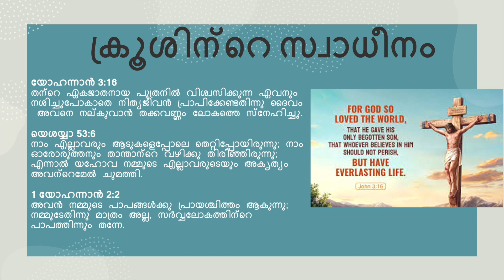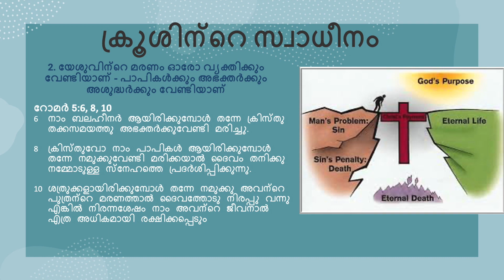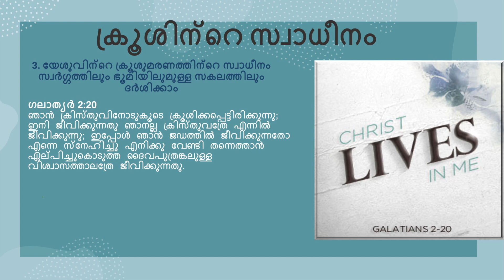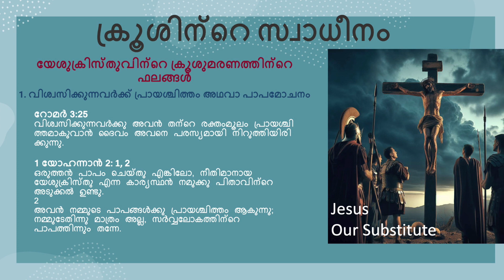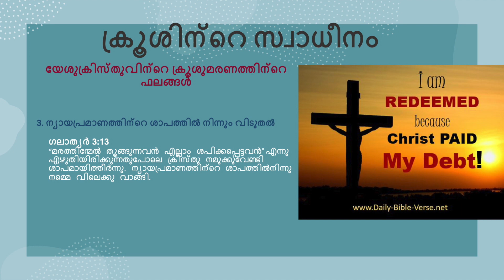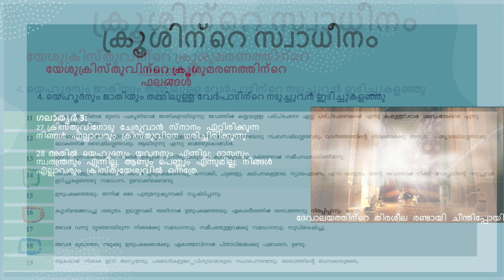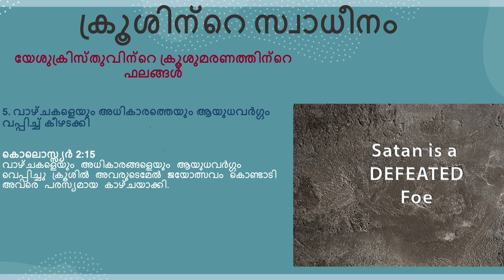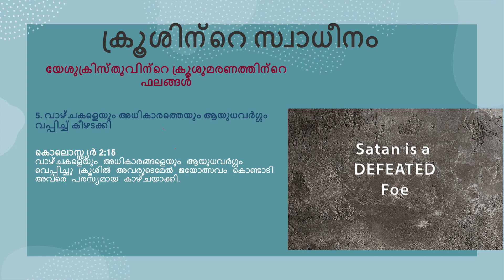ക്രൂശിന്റെ സ്വാധീനം - The Impact of the cross of Jesus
വിശുദ്ധ വേദപുസ്തകത്തിൽ നിന്നും യേശുവിന്റെ ക്രൂശുമരണത്തെ ആധാരമാക്കി ഒരു സന്ദേശം. ക്രൂശ് മരണത്തിലൂടെ മനുഷ്യവർഗ്ഗത്തിന്ന് ലഭ്യമായിത്തീർന്ന അനുഗ്രഹങ്ങൾ എന്തെല്ലാം എന്ന് പരിശോധിക്കാം, നമ്മുടെ ജീവിതങ്ങളിൽ ഈ വലിയ അനുഗ്രഹങ്ങളെ ഉപയോഗിച്ചുകൊണ്ട് ജയാളികളായി,  യേശുവിനോട്  കൂട്ടവകാശികളായി ജീവിക്കാം.
A blessed message from the Holy Bible, based on Jesus’s cross. Let’s observe the great blessings that the humans received for free through the death of Jesus on the cross. Let us use these great blessings, and live a victorious life, as joint heirs with Jesus Christ.
- Let Us Pray - A biblical message  - by PC Mathew, Vaduvanchal, Wayanad
 - പി സി മാത്യു, വടുവഞ്ചാൽ, വയനാട്
From the gospel, Mathew 8:7, Mathew 8:10, John 3:16, Isaiah 53:6, 1st John 2:2, 2nd Corinthians 5:19, John 1:29, 1st Thimothy 1:15,
മത്തായി 8:5-13, Romans 5, Colossians 1, Hebrews 4, Psalms 50
Malayalam song - Yesuve pole snehikkaan aarumilla, yesuvin naamathil soughyamund. യേശുവേപ്പോലെ സ്നേഹിക്കാൻ ആരുമില്ല
Curtain of the Jewish temple,